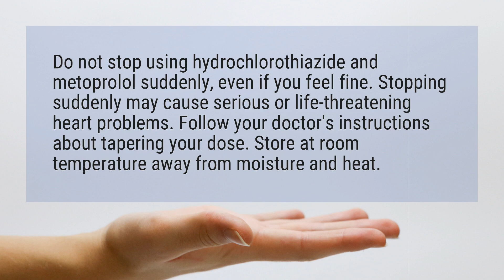Can you stop taking hydrochlorothiazide?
Do not stop using hydrochlorothiazide and metoprolol suddenly, even if you feel fine. Stopping suddenly may cause serious or life-threatening heart problems. Follow your doctor’s instructions about tapering your dose. Store at room temperature away from moisture and heat.